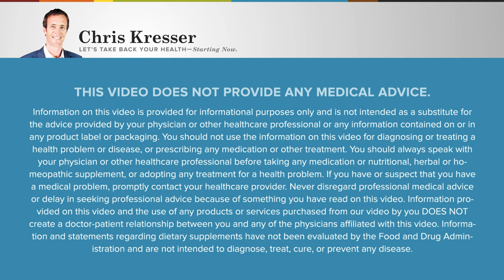RHR: How to Move Like an Animal, with Darryl Edwards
In this episode of Revolution Health Radio (RHR) we discuss “RHR   How to Move Like an Animal to Get You Leaner, Fitter, Stronger and Healthier for Life, with Darryl Edwards." There are significant benefits to our physiology when we move, and one of the biggest problems with the modern approach to movement is that there simply isn’t enough of it. With some people spending up to 13 hours a day sitting, we have an epidemic of sedentary lifestyles. Darryl Edwards, author of the new book Animal Moves: How to Move Like an Animal to Get You Leaner, Fitter, Stronger and Healthier for Life, has made it his lifelong mission to educate people about the dangers of being sedentary, and how to make movement more fun and more likely for you to want to do it.

In this episode, we cover:

The dangers of a sedentary lifestyle
The problems of modern-day fitness
Movement as medicine
Darryl Edwards’s new book: Animal Moves
You don't have to be in a gym to lift something heavy
Play is vital to human wellness

READ FULL ARTICLE (available 6/26/2018)

Chris Kresser, M.S., L.Ac, is a practitioner of integrative and functional medicine, the creator of one of the world's most respected natural health sites, ChrisKresser.com, and author of the New York Times best seller, Your Personal Paleo Code. He is widely known for his in-depth research uncovering myths and misconceptions in modern medicine and providing natural health solutions with proven results.